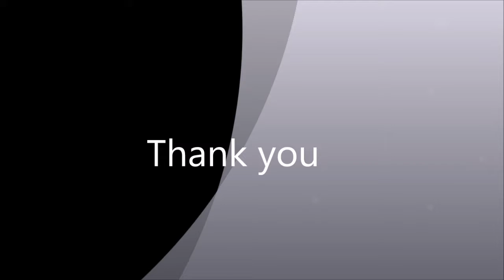Canalba Casa Rural, Rent Direct from Owner: VacationHomeLettings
This house that you are seeing and that you can enjoy is a project that was designed, created and executed by the current owner. Project that dilated in time, since all the work was done by the owner, until it ended up becoming a reality.

      The dedication and passion that I put into its execution has resulted in a house that breathes feeling in every detail, a taste for the natural, a combination of stone, wood and vegetation. Life in the air A stay that has a charm that I would like to share.

       You can enjoy that passion that is present in every corner of the house.

       Do not hesitate. You will fall in love We will share the same dream but that dream is already REAL.